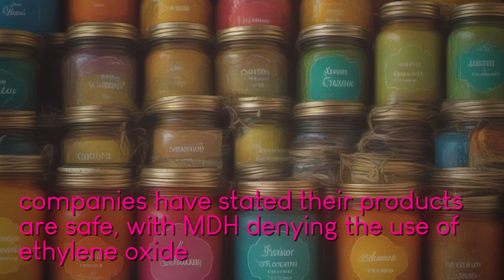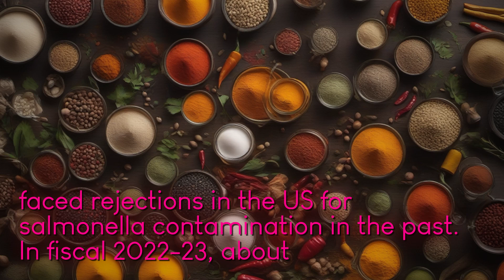MDH and Everest Spices Controversy: Are Your Kitchen Staples Safe?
Watch video learn recent scrutiny faced popular Indian spice brand MDH alleged contamination products According Reuters analysis US regulatory data average % MDH shipments have been rejected due presence bacteria Additionally Hong Kong suspended sales certain spice blends MDH Indian company due high levels cancer-causing pesticide Ethylene oxide cancer risk long exposure has been cause concern spice products MDH claims do not use ethylene oxide products authorities United States Australia India are investigating matter India is major player global spice market domestic market worth exports 2022-23 MDH family-run company long history has had shipments rejected US previously salmonella contamination ongoing fiscal year % MDH shipments US have been rejected various reasons Everest popular Indian spice brand has faced fewer rejections US has also come scrutiny contamination issues past FDA Spices Board are looking quality standards MDH Everest results pending rejections companies maintain products are safe consumption Stay tuned updates developing story impact have spice industry India abroad